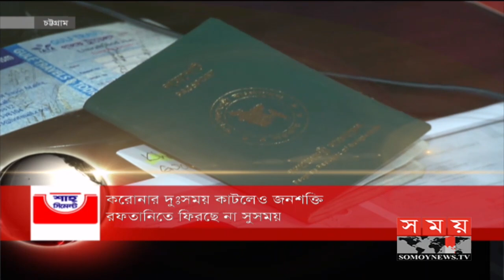শীর্ষ সংবাদ | দুপুর ২টা | ২৯ আগস্ট ২০২০ | Somoy tv headline 2pm